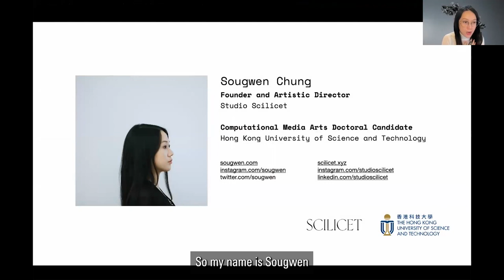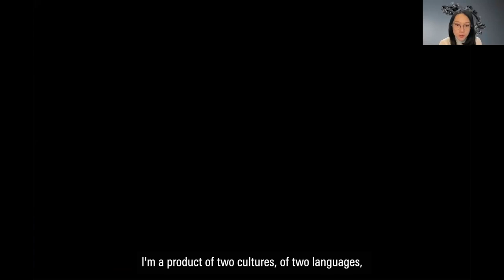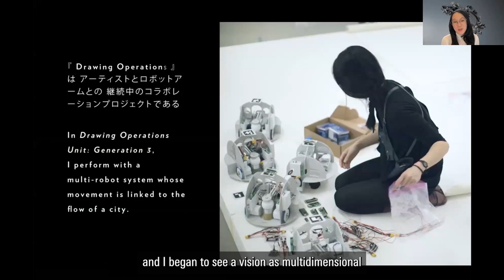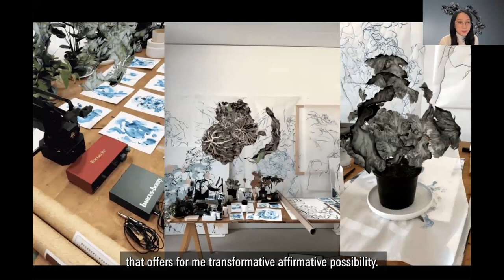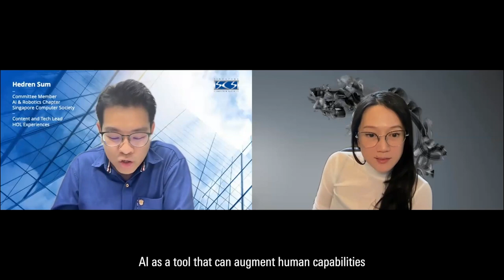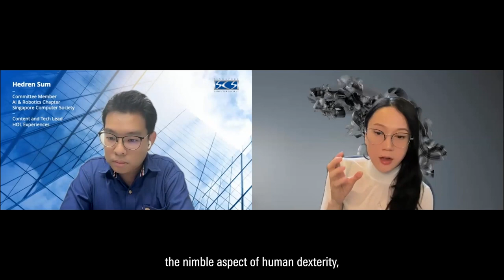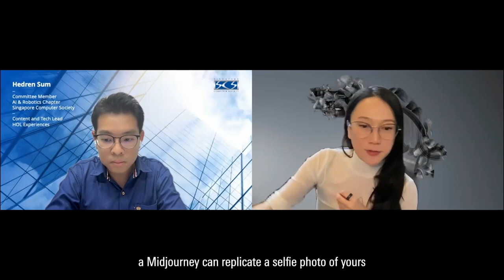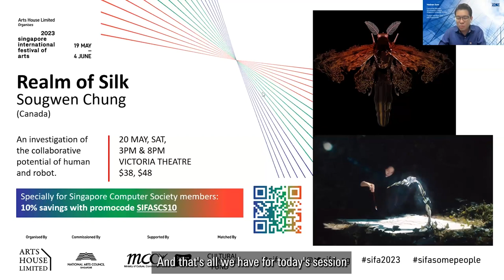Seeing Double - Bridging Dualities with Relational Intelligence by Sougwen Chung | SIFA 2023 Talks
27 April, Thu, 5pm
Co-organised by Singapore Computer Society

Where does “AI” end and “we” begin? Artist and researcher Sougwen Chung’s ever-evolving work in human and machine collaboration builds upon a decade-long international journey. Starting with a simple line, the process has led to interdisciplinary insights, philosophical inquiry, and technological invention through pioneering artistic practice. Intertwining perspectives in art and science, Chung’s practice envisions alternative futures for the relationship of humans and machines. In this special online talk co-organised with Singapore Computer Society (SCS), Chung will share about how embracing contradictions in art and research can pave the way to a third path, inspired by tradition and the development of new hybridities. The talk will be followed by a Fireside Chat between Chung and information scientist and SCS member Hedren Sum.

Realm of Silk by Sougwen Chung
at SIFA 2023
20 May, Sat, 3pm & 8pm
Victoria Theatre
$38*, $48

Nature and technology inspire each other in this multidisciplinary performance inspired by silkworms and algorithms.

A one-of-a-kind performance which intersects the worlds of visual art, performance and technology, Realm of Silk is an investigation of the collaborative potential of human and robot. The delicate art of the hand-drawn line is combined with different types of algorithms, inspired by the beauty of silk and the natural, complex art of the silkworm, whose silk embodies the potential for transformation and metamorphosis, just like technology.

Realm of Silk is a collaboration with Singapore’s master cellist Leslie Tan. Performing live music, the string music opens new aesthetic dimensions in response to Sougwen’s newest creation, which sees its world premiere at SIFA 2023.

There will be a post-show talk with Sougwen Chung after Saturday evening’s performance.
*Limited concessions available for students, NSF and seniors.